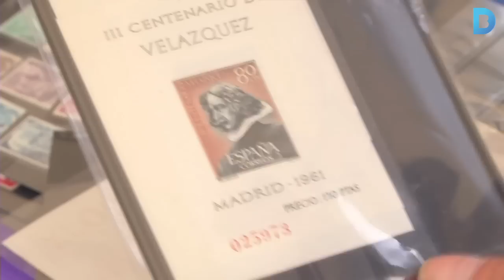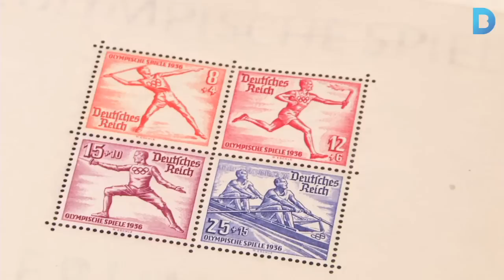Mercat a la Plaça Reial: La cita dominical dels filatelistes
Des de fa més de 60 anys, cada diumenge se celebra a la plaça Reial la Fira de Filatèlia i Numismàtica. És un punt de trobada per a col·leccionistes de segells i monedes que també atrau aficionats a altres productes com les plaques de cava o, fins i tot, els sobrets de sucre. Més informació